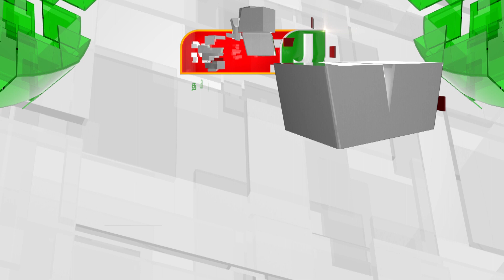JUSTIN || அமைச்சர் பொன்முடியை முற்றுகையிட்டு போராட்டம் | NewsJ